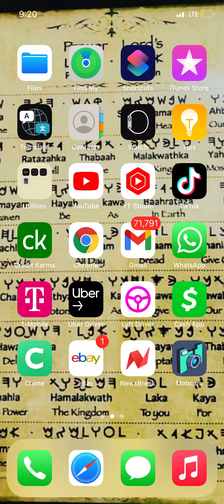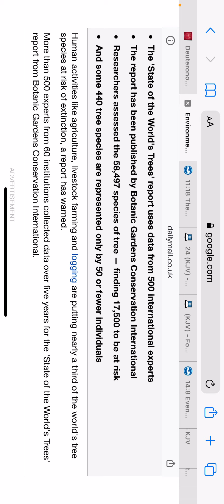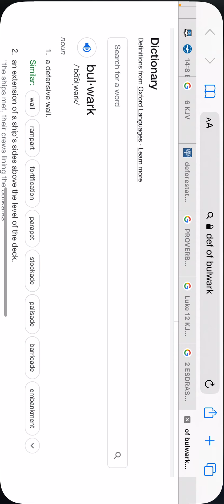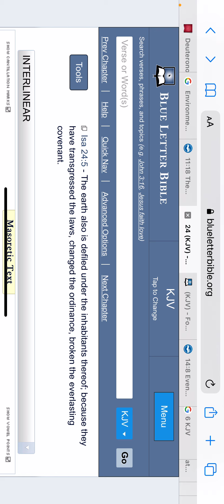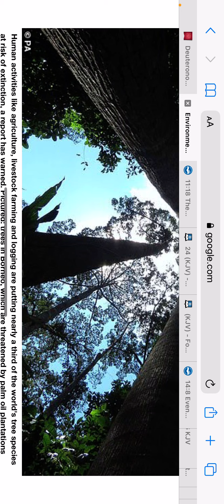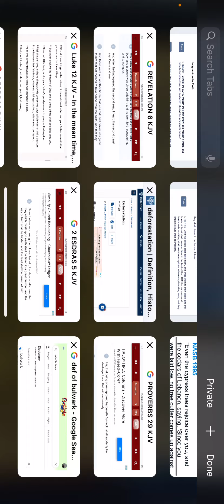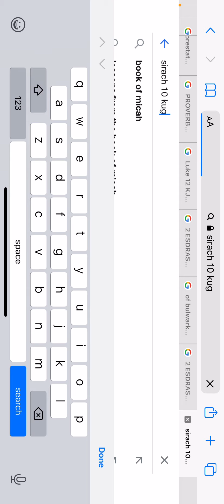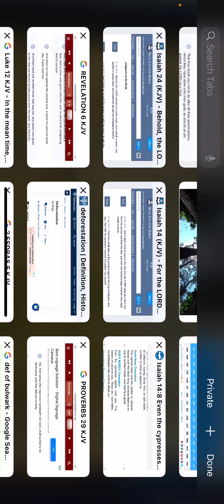No feller is come up against us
REPENT!!! the kingdom of heaven is at hand!(Matthew 4:17) (Isaiah 55:6-10)

1. YAHAWADAH = יהודה = JUDAH = NEGROES/AFRICAN AMERICANS

2. BANYAMAN = בנימן = BENJAMIN = WEST INDIES/ JAMAICA TO BELIZE

3. LAWAYA = לוי = LEVI = HAITIANS

4. SHAMAIWAN = שמעון = SIMEON = DOMINICAN REPUBLIC

5. ZABAWALAN = זבולן = ZEBULON = GUATEMALA TO PANAMA

6. AHPARYAM = אפרים = EPHRAIM = PUERTO RICANS

7. MANASHAH = מנשה = MANASSEH = CUBANS

8. GAD = גד = GAD = NORTH AMERICAN INDIANS

9. RAAHWABAN = ראובן = REUBEN = SEMINOLE INDIANS

10. NAPATHALAYA = נפתלי = NAPTHALI = ARGENTINA AND CHILE

11. AHSHAR = אשר = ASHER = COLOMBIA TO URUGUAY

12. YASHASHAKAR = יששכר = ISSACHAR = MEXICANS